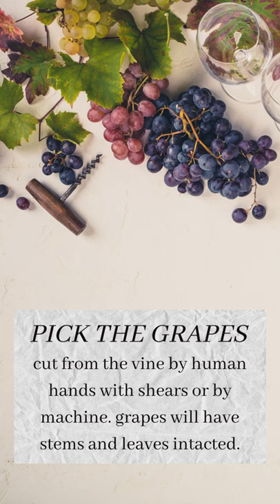Wine Making | ThoughtOTD